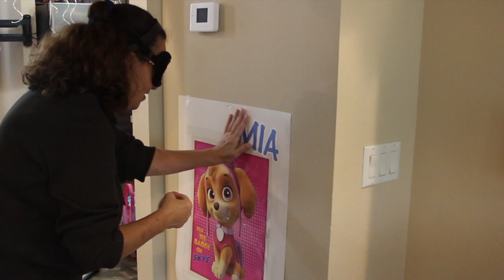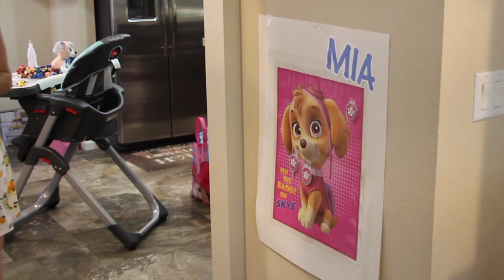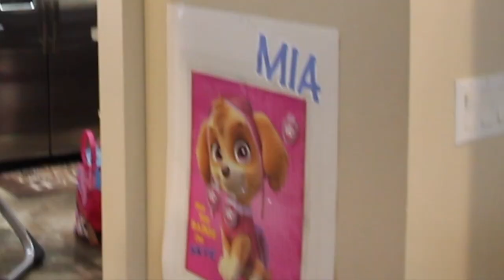PAW PATROL PARTY/MIA's 3RD BIRTHDAY/FAMILY FUN AND GAMES/EPISODE 894/CHERYLS HOME COOKING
In this video I show you our Granddaughters 3rd Birthday part. She loves Paw Patrol. We had so much fun and enjoyed the games too. Have an awesome day.